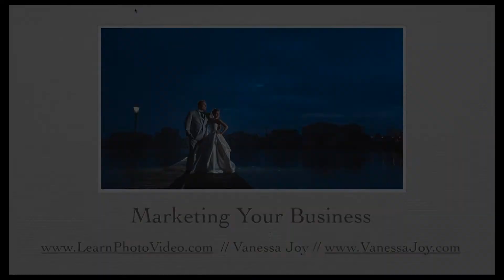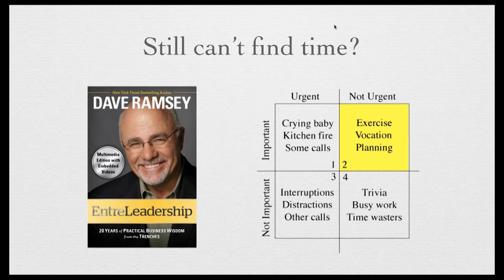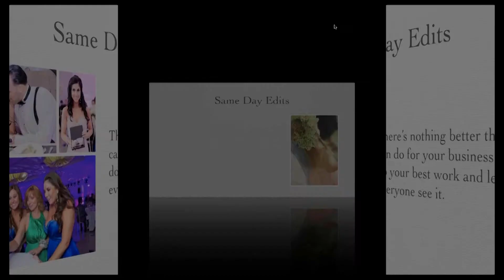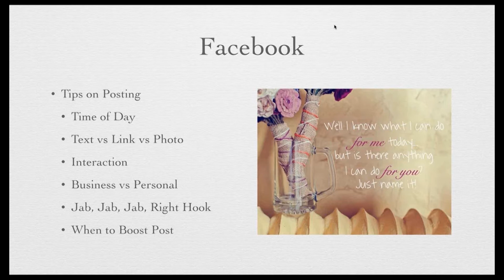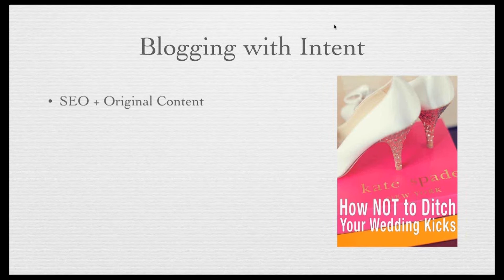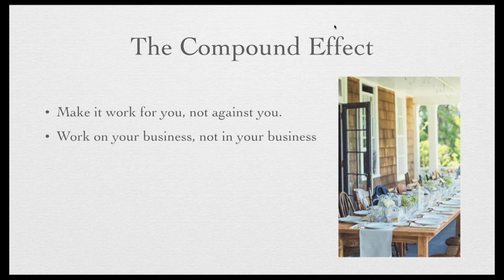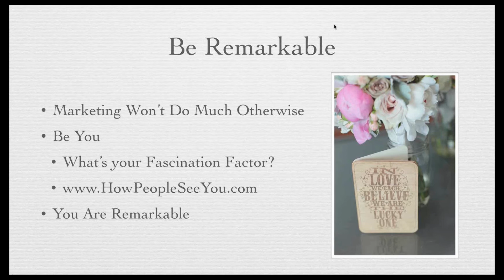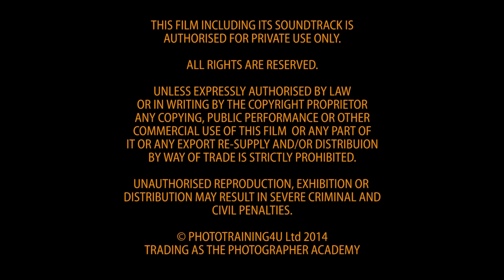ACADEMY LIVE | Vanessa Joy - Wedding Marketing & Advertising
This is where the rubber meets the pavement. Don't be an amazing photographer that can't put food on the table because their marketing and advertising is lacking. In this ever-changing world, keeping up with the latest marketing strategies is a challenge, but Vanessa will show her successful marketing campaigns and methods that have grown her business into the 6-figure income it generates today.

In her first few years in business, Vanessa has had her work featured in over 25 magazines, 60 blogs, and five magazine cover photos in addition to features in PDN and Rangefinder. She just accepted her first Grand Imaging Award from PPA and won 2nd place in WPPI's online print competition. She brought her business from 0 to 14 weddings in her first year (not including 2nd shooting gigs) and now runs one of the most successful wedding photography studios in NJ shooting 25 weddings a year at a premium price, while speaking across the country at venues such as creativeLIVE, WPPI, Imaging USA, PPA related conventions and personal workshops. Recognized for her talent and more so her business sense, her clients love working with her and industry peers love to learn from her generous, informative and open-book style of teaching.